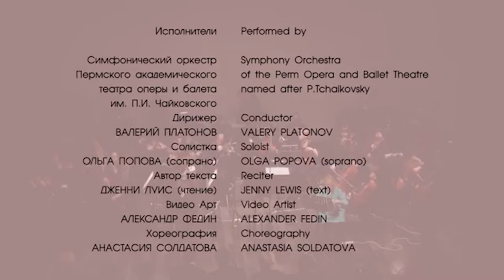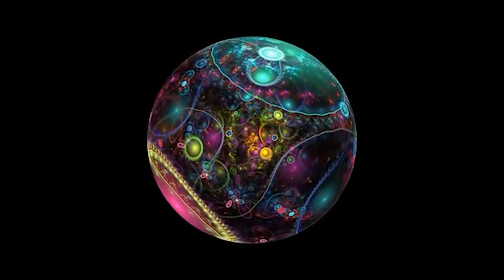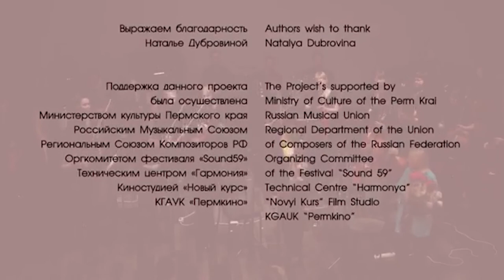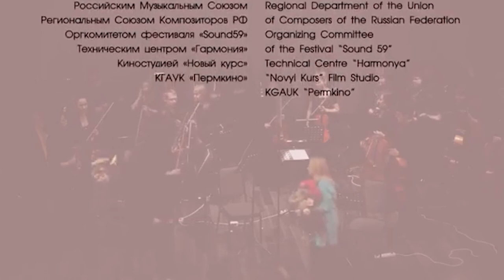Golden Time Distant Festival | 21 Season | Gennadyi Shiroglazov | GT21-7935-9431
Имя участника или коллектив: Gennadyi Shiroglazov

Страна: Russia

Название конкурсной работы: Камерная опера (в пяти сценах) для меццо-сопрано и оркестра по поэме Jenny Lewis ""When I became an Amazon"" Chamber opera ( in five scenes) for mezzo-soprano and orchestra, by poem Jenny Lewis ""When I became an Amazon""

Номинация: Композитор. Вокальная музыка

21 Season

Участие в других конкурсах и фестивалях / творческие достижения: 1) Лауреат городского конкурса киноискусства «Радуга Прикамья» за создание  авторской музыки к фильму «Форте для Алисы».(2003г)
2) Обладатель Гран При  «Открытого краевого фестиваля композиции и звукорежиссуры памяти Владимира Рудина» в номинации «композиция» (2004г.)
3) Лауреат Всероссийского конкурса радио и телепрограмм «Сибирский тракт» (2005г)
4) Городская премия  в сфере культуры «За заслуги в развитии кинематографии»
2006г.)
5) Дипломант фестиваля «Живая Пермь»
6) Обладатель «ТЕФФИ-Регион 2011» в составе творческой группы ВГТРК-«Пермь»: Сценарий- Тупицин Сергей ; режиссер: Токман Антон
7) Премия пермского края в сфере искусства и культуры (2018г.)